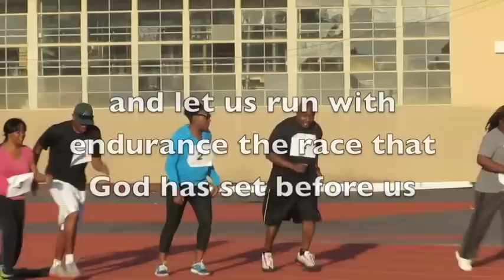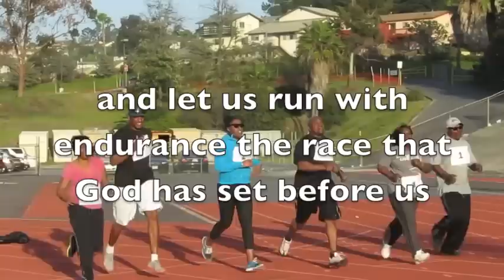NSC Marriage Retreat Promo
Marriage Retreat Promo